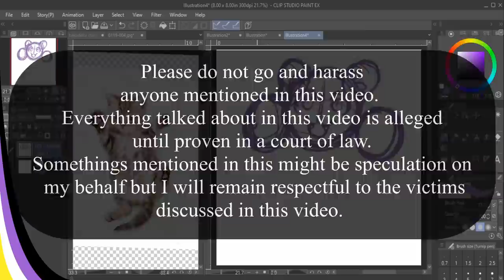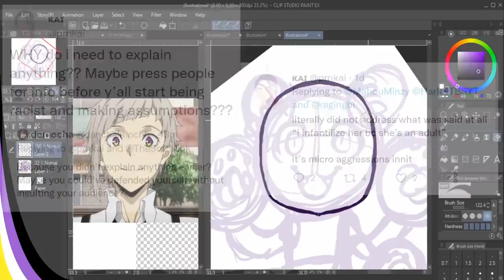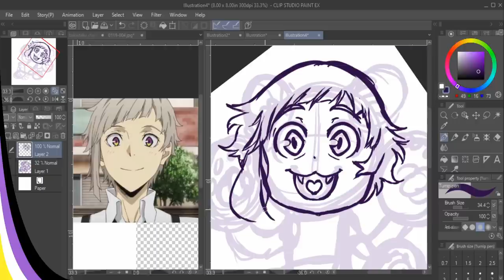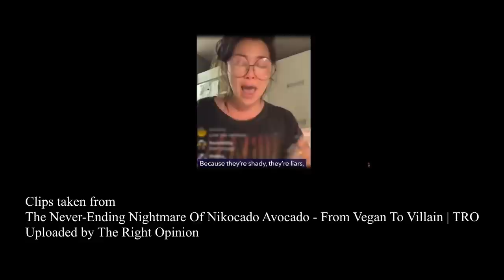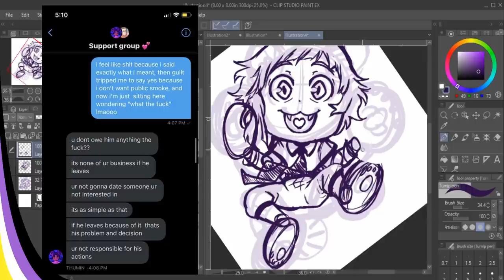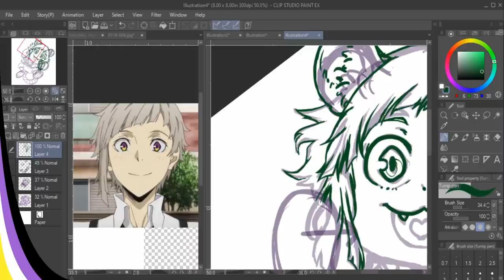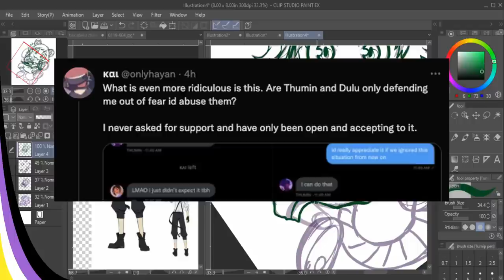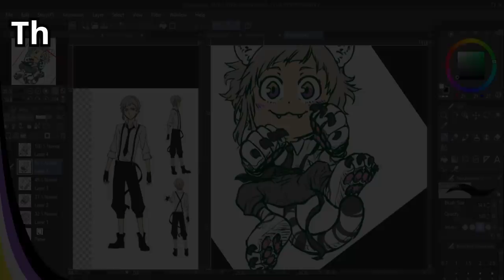Kai Weiss vs The Internet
Today I want to talk about Kai Weiss, a content creator who turned a disagreeable personality prone to engaging in online drama into something far more dangerous.

Please do not go and harass anyone mentioned in this video.
Everything talked about in this video is alleged until proven in a court of law.
Somethings mentioned in this might be speculation on my behalf but I will remain respectful to the victims discussed in this video.

Content Warnings Timestamps:
Self Harm: 1:49 - 1:53
Self Harm: 5:01 - 5:04
Racism: 5:17 - 7:00
Self Harm: 14:49 -14:55
Self Harm: 18:33 - 18:40
Domestic Abuse: 20:35 - 23:27
Self Harm: 40:31 - 41:07
Domestic Abuse: 41:16 - 41:40
Colorism: 42:47 - 43:18
Part 2 is pretty much all DV related, please proceed with caution.
20:21 - 43:18

0:00 Intro
2:13 Part 1: Copyright Fiasco
20:21 Part 2: DARVO
43:22 Final Thoughts